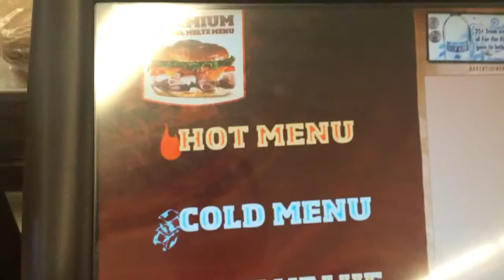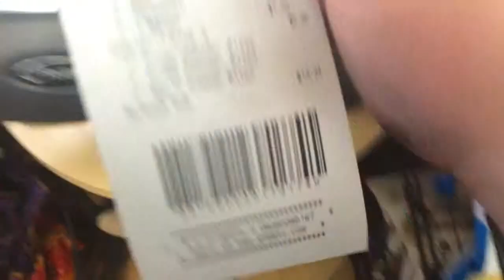A Trip To Sheetz